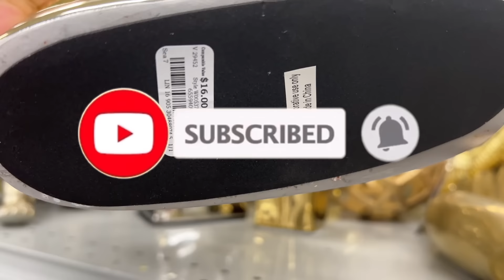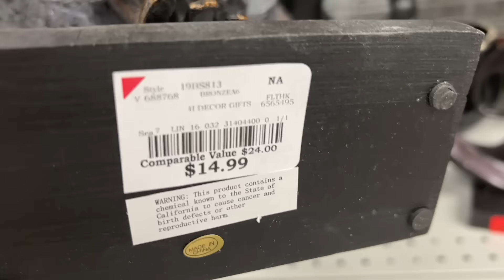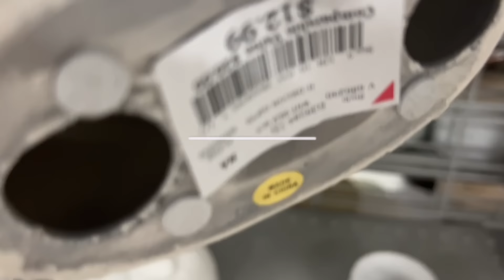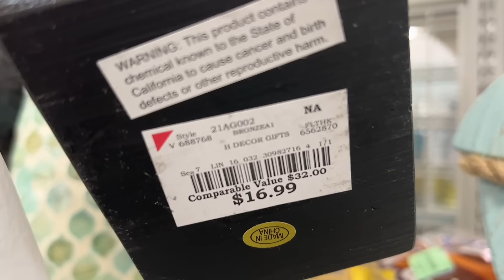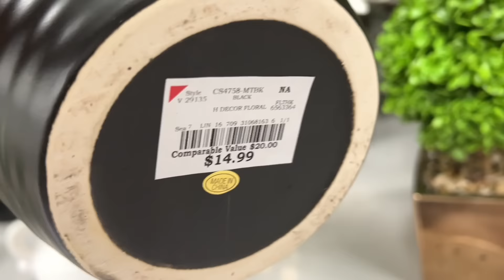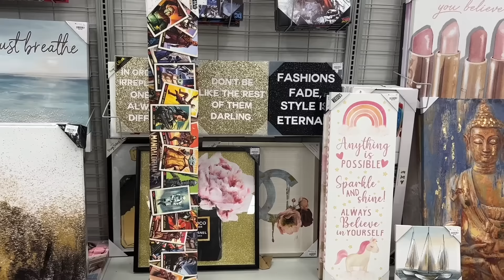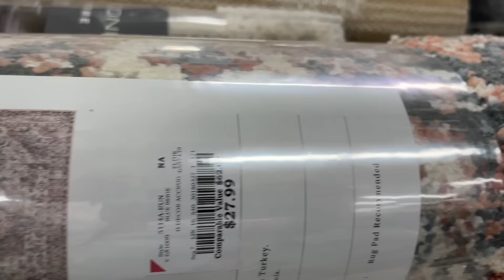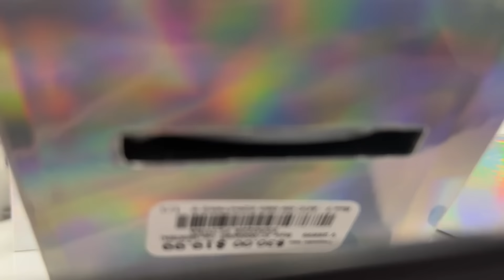BURLINGTON HOME GOODS HOME DECOR BROWSEWITHME | VIRTUAL SHOPPING